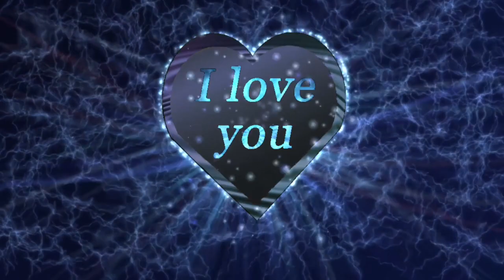Trapsoul Type Beat "Love Forever" Smooth R&B Rap Instrumental 2019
"Love Forever”- AWESOMEHEART BEATS l Freestyle Instrumental Hip Hop R&B Beat (2020) by AWESOMEHEART BEATS.
You can freely use all the available Freestyle Instrumental Hip Hop R&B Beat by AWESOMEHEART BEATS.
When you are using “Love Forever”- AWESOMEHEART BEATS l Freestyle Instrumental Hip Hop R&B Beat (2020)” track, we request you to put below mention in your Video description:
Track: “Love Forever”- AWESOMEHEART BEATS l Freestyle Instrumental Hip Hop R&B Beat (2020)